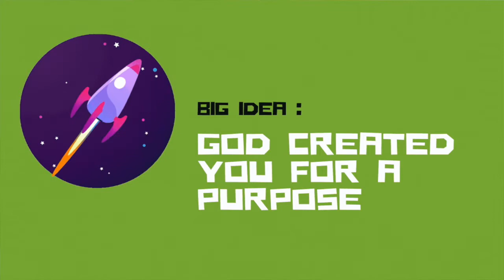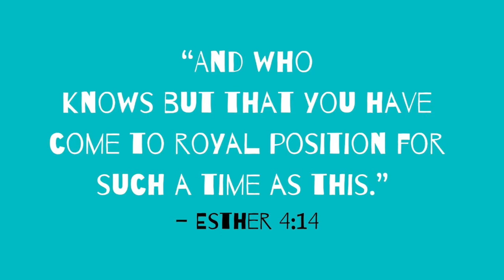20th September - Frontline Kids Online | WEEK 11: BOOKS OF THE BIBLE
Frontline Kids is the children's ministry of All Nations church. Our vision is for kids everywhere to Find Jesus, Live Jesus and Shout Jesus. You and your family can join us for our online kids service where we aim to each week to have a kids’ service where every child can experience the love of Jesus for themselves in a fun, creative way - through bible stories, creative activities and fun games!